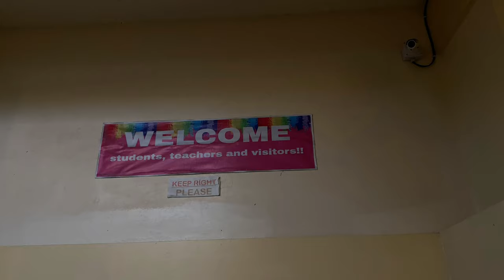Pines City national High School-Senior High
Senior High Campus of Pines City National High School located at Camdas Brgy., Magsaysay Avenue, Baguio City